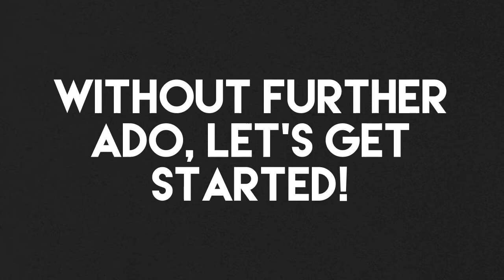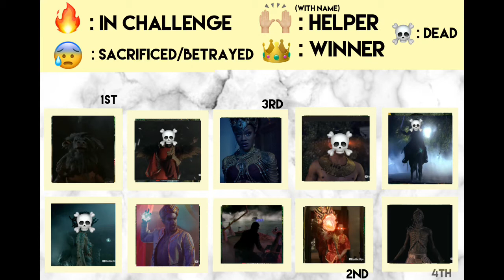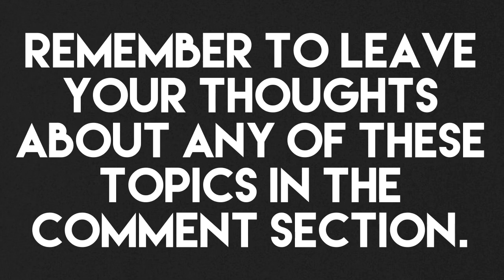Escape the Night Season 4 if Lieutenants were guests ETN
hi and welcome pack to my channel! for today's video, I will be doing a normal Escape the night season, but with the lieutenents as the guest. Find out who survives this season!